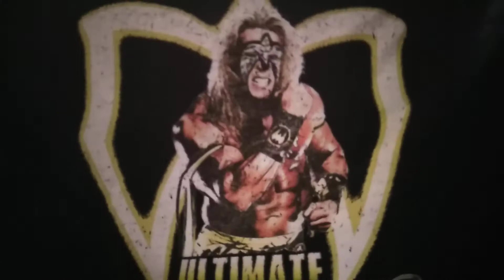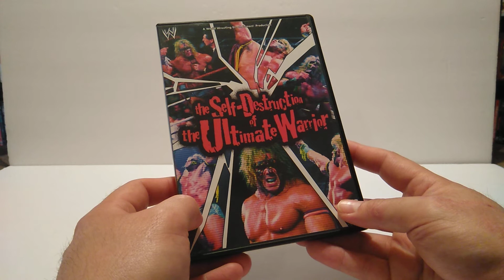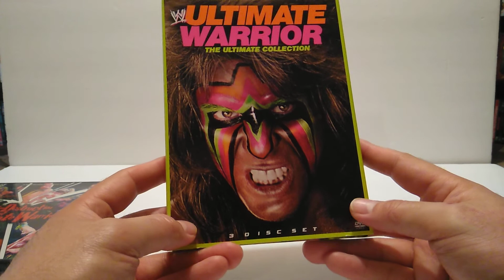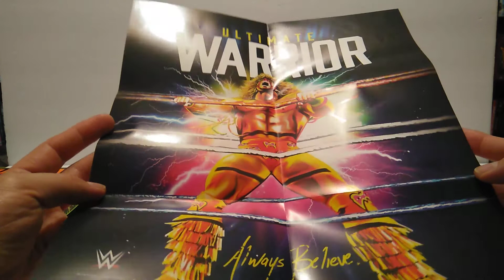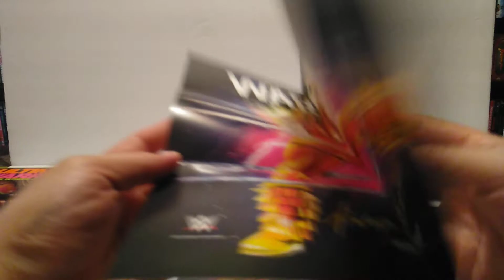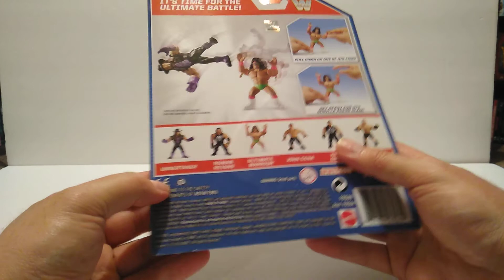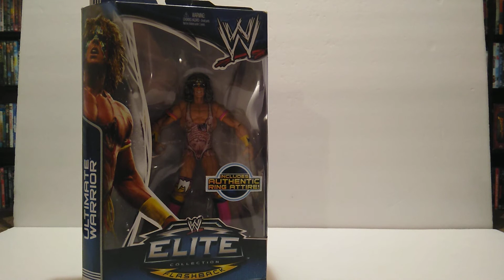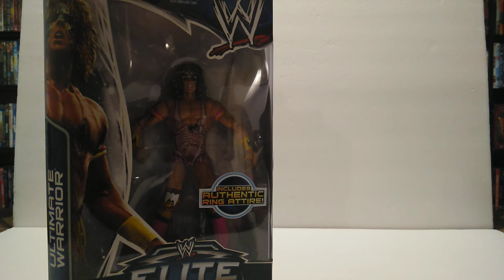My Ultimate Warrior Collection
Please check out some of my favorite YouTubers 🙂

The Tattooed Toy Hunter

SaNManPRvlogs

One Man Toy Show

Ted Brothers

Overkill48

Hot Cheeto Fingers

Uberhulk

Unboxing Art

Fred Hall Direct Edition

Jurassic Reviews

Not another retro channel

Patriot Prime Reviews

Talkerart

The Atoll

The 90's toy guys

Tim's Vintage World

Louie's Collectables

The Boston Mike

Babyface Collects

Nathan Simmons

Retro Lane